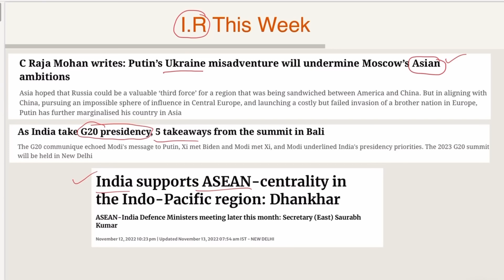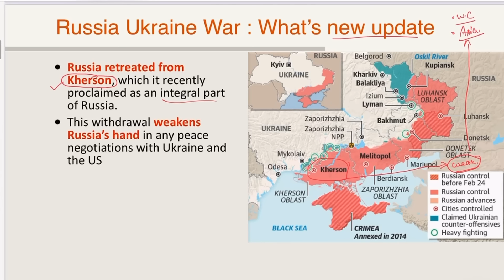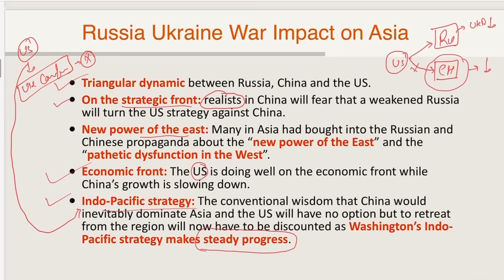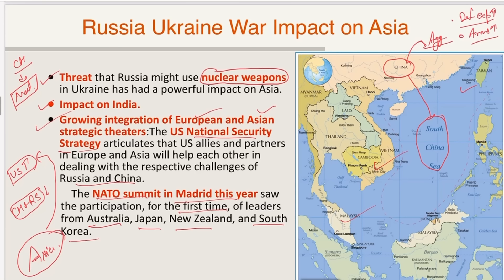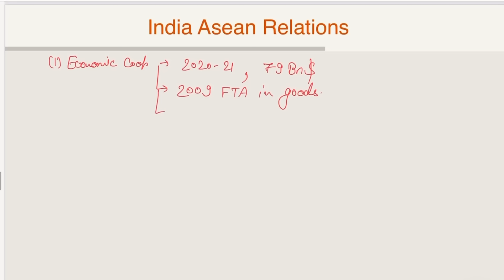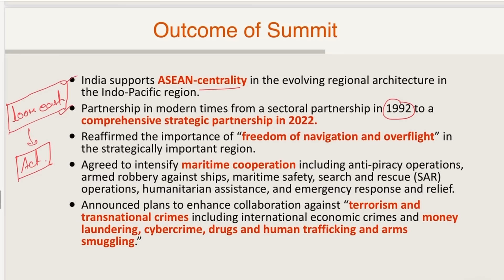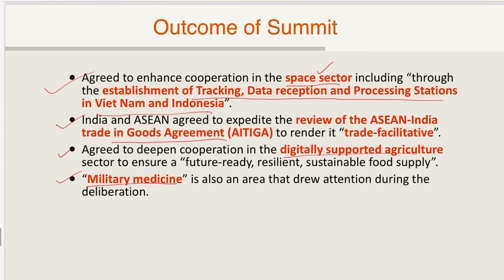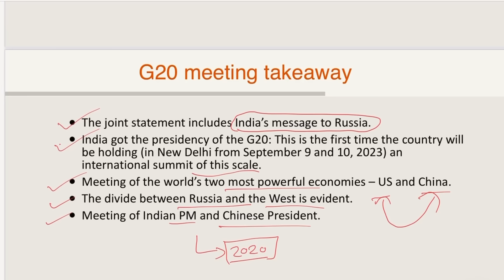International Relations NEWS this Week || 14th NOV - 20th NOV || UPSC 2023 || OnlyIAS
Yes, UPSC Preparation Journey is long, monotonous and comes with its own ups and downs. But how can it mean that the travellers (of a journey), yet not at their destination, are losers ?
The very fact that you have decided to hitch your wagon to something other than your usual comfort zone, defines you to be a warrior!
But staying conventional is not ever-relevant. Hence, here is the ONLY IAS team, going a little overboard of their resolute companionship in your journey at every possible step.